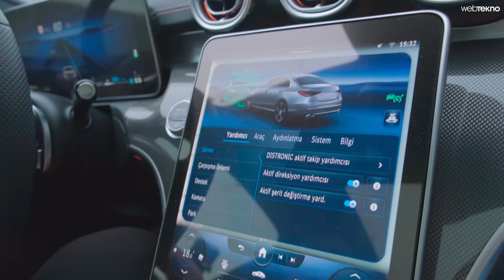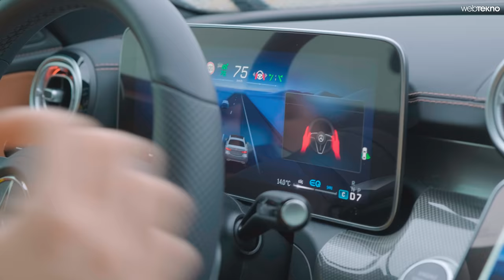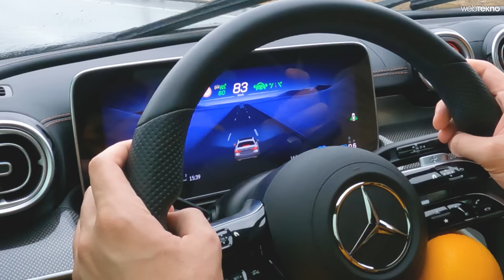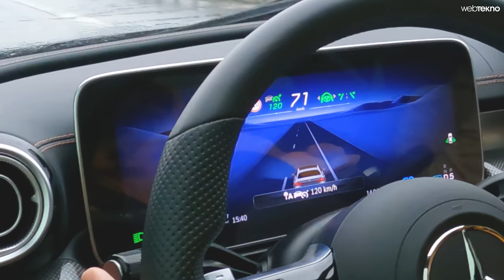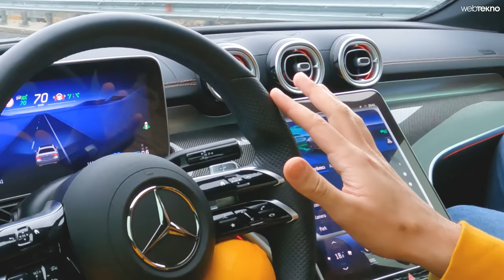Direksiyona Portakal Sıkıştırarak Otonom Aracı Kandırmak!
Kendi kendine gidebilen otonom sürüş özelliğine sahip bir araba, direksiyonuna elimizle dokunmadan portakal ve pet şişe kullanarak kandırılabilir mi? Bu videoda Merdan sizler için deneyimliyor. Herkese iyi seyirler!

Otomobil teknolojisi günden güne artıyor. Son yıllarda karşılaştığımız en önemli özelliklerden biri ise otonom sürüş. Arabaların üzerinde yer alan radarlar ve sensörler sayesinde kendi kendine gidebildiği bu sistem, güvenlik sebebiyle sürücünün belli aralıklarla direksiyona dokunmasını istiyor. Çünkü sistemin doğru çalışmaması, kazaya sebebiyet verebilir. Peki direksiyona elimizi koymak yerine bir portakal veya pet şişe ile otomobili kandırmak mümkün mü? Cevabı şimdi videomuzu izleyerek öğrenebilirsiniz.

Otonom sürüş nedir?
Otonom sürüş, insan müdahalesi olmadan otomobillerin üzerine konumlandırılan kamera, radar, sensör gibi donanımlar ve çeşitli yazılımların birlikte çalışması sonucu kendi kendine trafiğe uygun bir şekilde hareket edebilmesi. Bu noktada sistemin en büyük yardımcıları ise trafik işaretleri, şerit çizgileri ve GPS gibi teknolojiler oluyor.

UYARI: Videomuzu gerekli tüm trafik önlemlerini alarak hazırladık. Denemenizi kesinlikle tavsiye etmiyoruz.

Siz otonom sürüş teknolojisini nasıl buluyorsunuz, sizce gelişmesi gereken yönleri neler? Fikir ve görüşlerinizi yorumlarda belirtmeyi unutmayın.